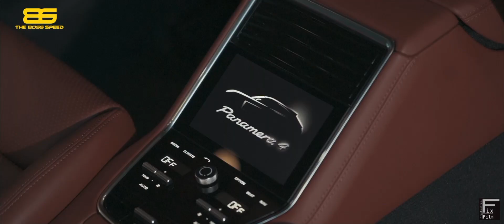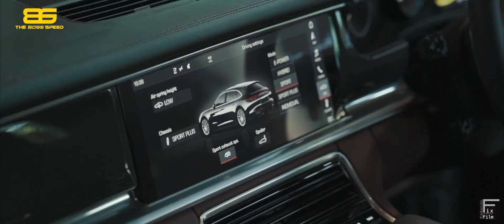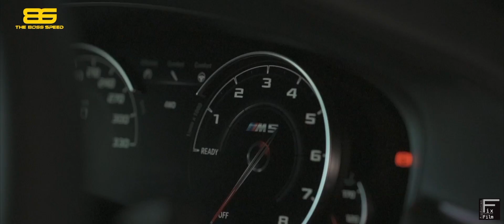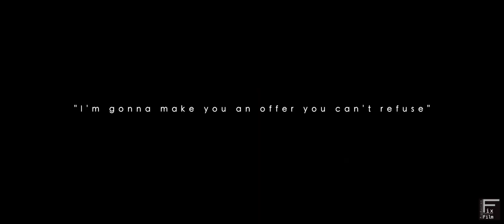The Boss Speed By Fixfilmporduction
Present Show room